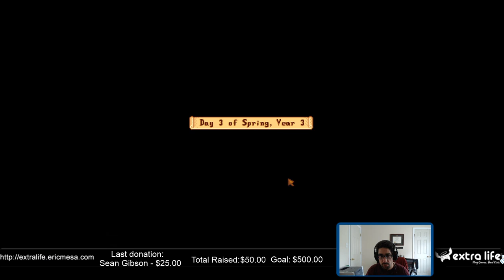ExtraLife: Stardew Valley Ep 116 - Y3 Spring Day 03 - Another Pass out day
Early days in the growing seasons sure can be tough!